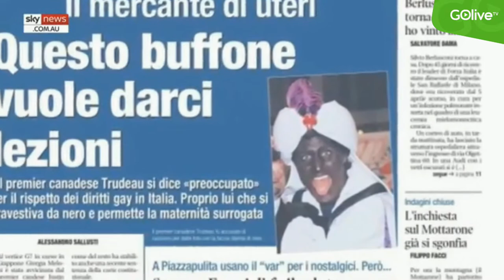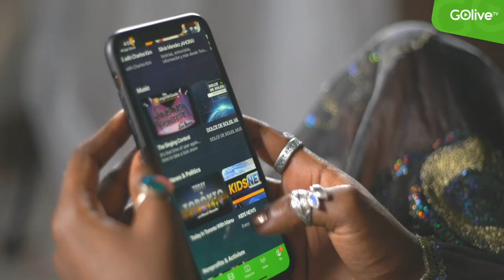Today in Toronto With Manuel Alexandre - May/25/2023